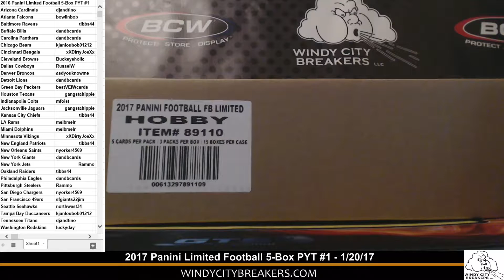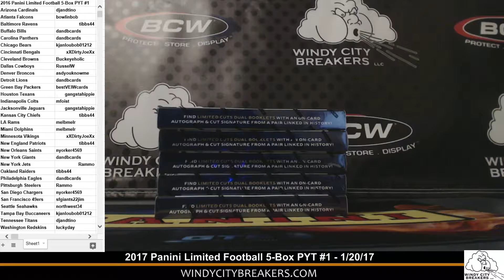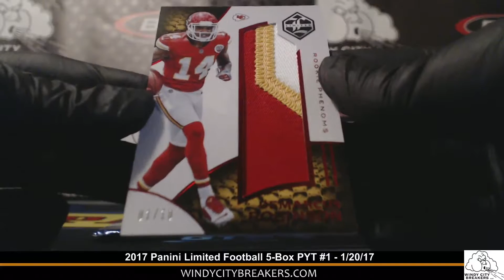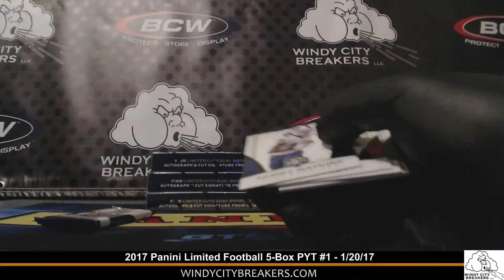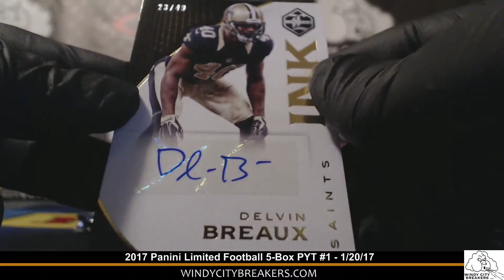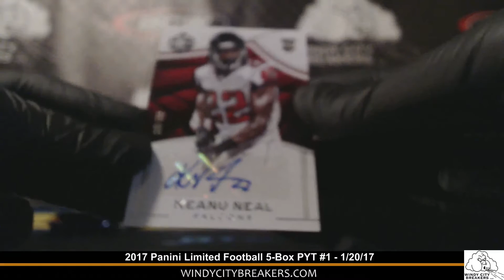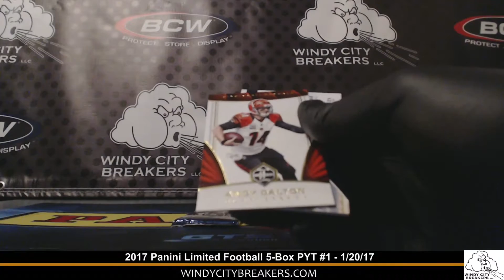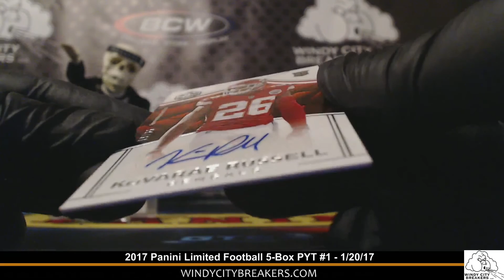2016-17 Panini Limited Football 5-Box 1/3 Case PYT #1- 1/20/17- PRESCOTT+ ROBINSON+HOWARD+HENRY+MORE